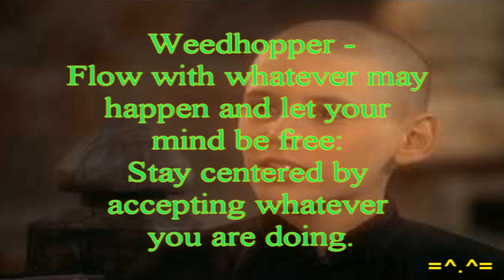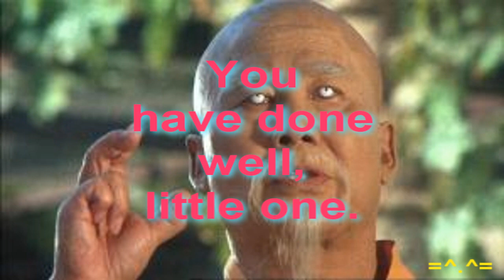Hypno Girl - Master Po & Weedhopper (Brain Wash)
This is your daily brainwashing. Your brain is being conditioned subliminally and in supraliminal ways everyday.
Clean your mind.